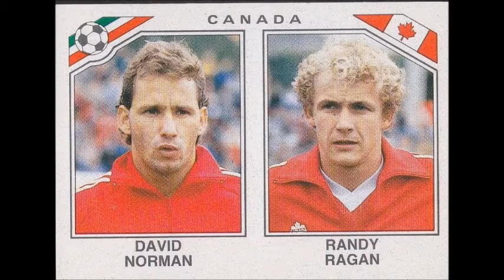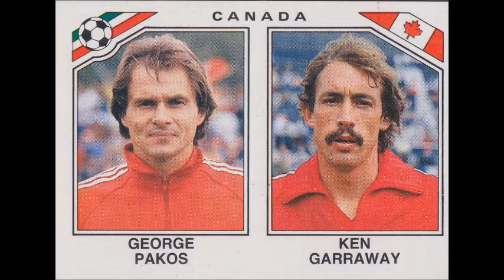CANADA PANINI 86 WC